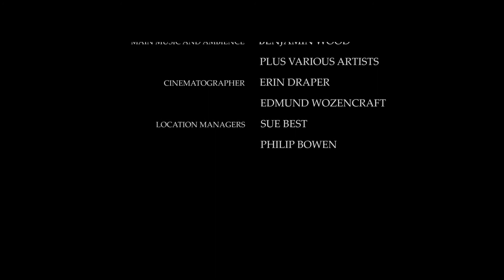One Last Time | Award Winning short film - Directed by Erin Draper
The film begins in a medieval wood, with a horror theme based throughout. It draws on the inspiration of the Evil Dead movies and the Necronomicon.

The film won the Golden Fringe Award, at the Radnor Fringe Festival i June 2017.

Directed by: Erin Draper

Written by:
Amelia Jardine
Edmund Wozencraft
Erin Draper
Joanne Crompton